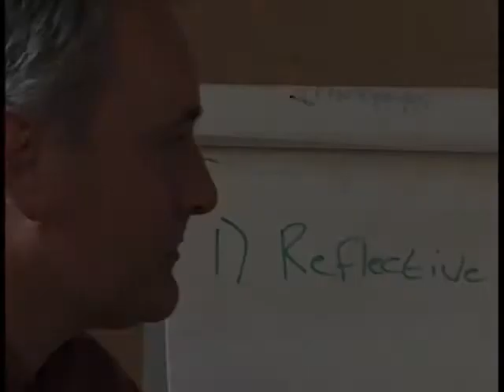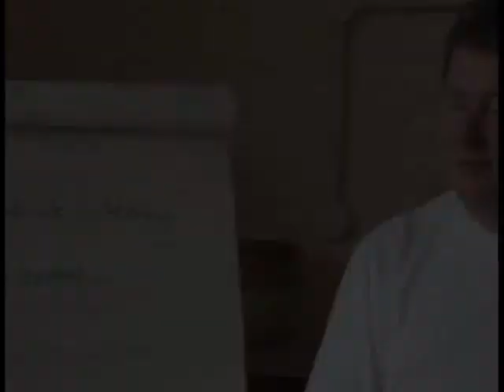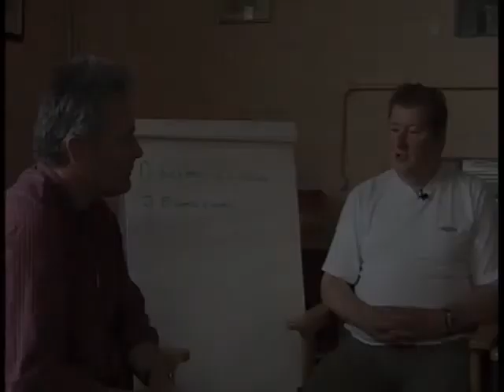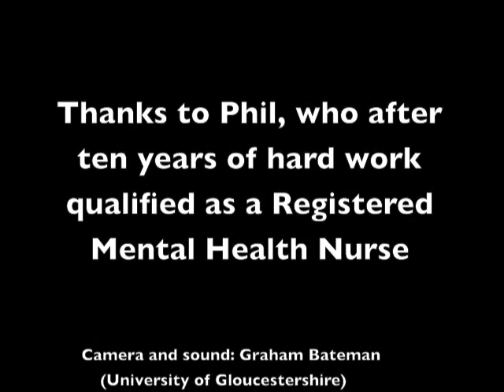Phil's story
In this short film, John Chilton and Sue Keen talk with Phil about his experiences of having a mental illness, and his road to recovery.